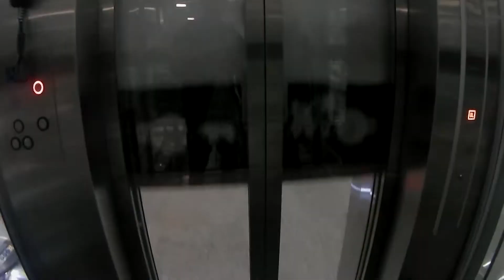Bangalore To Kolkata The City Of Joy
Kolkata (formerly Calcutta) is the capital of India's West Bengal state. Founded as an East India Company trading post, it was India's capital under the British Raj from 1773–1911. Today it’s known for its grand colonial architecture, art galleries and cultural festivals. It’s also home to Mother House, headquarters of the Missionaries of Charity, founded by Mother Teresa, whose tomb is on site.